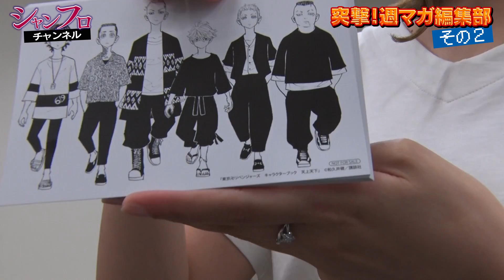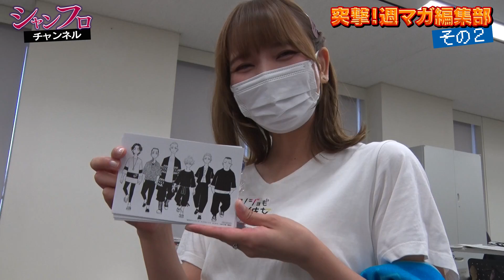『シャングリラ・フロンティア シャンフロチャンネル』 ＃３ (2021.8.31配信)／パーソナリティー：和氣あず未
毎週火曜日21時配信の週刊少年マガジン連載『シャングリラ・フロンティア ～クソゲーハンター、神ゲーに挑まんとす～』のWEB番組。

『シャングリラ・フロンティア』公式アンバサダーを務める和氣あず未さんをパーソナリティに迎え、当作品に関する様々なトークを繰り広げていきます。

‹番組を観ている皆さんから企画・アイデア募集！›
動画のコメント欄にコメントするか、『シャングリラ・フロンティア』公式ツイッターにリプライ、またはハッシュタグ 「シャンフロチャンネル」をつけてツイートをお願いします！
皆様からの応募お待ちしてます！

最新単行本第5巻好評発売中！！
※2021年8月17日(火)現在

‹シャングリラ・フロンティアのあらすじ›
 “クソゲー”をこよなく愛する男・陽務楽郎。彼が次に挑んだのは、総プレイヤー数3000万人の“神ゲー”『シャングリラ・フロンティア』だった。集う仲間、広がる世界。そして“宿敵”との出会いが、彼の、全てのプレイヤーの運命を変えていく!! 最強クソゲーマーによる最高のゲーム冒険譚、ここに開幕!!

©硬梨菜・不二涼介／講談社
©ヒロユキ・講談社／カノジョも彼女製作委員会2021
©山川直輝・奈央晃徳／講談社

累計発行部数100万部突破！
『シャングリラ・フロンティア』単行本最新刊＆既刊はこちら！